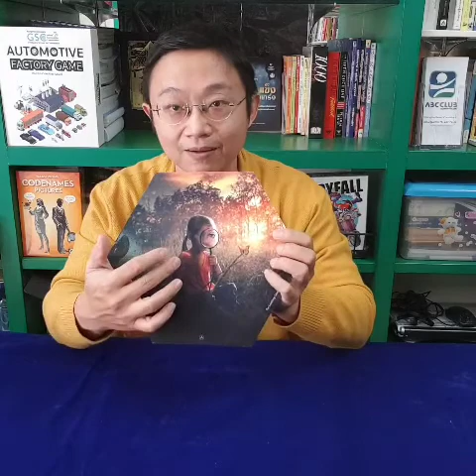5 min The Coaching Game : Board A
5 min The Coaching Game : Board A
เกมประกอบการโค้ช โดย สถาบันโค้ชไทย
Dilemma : Wheel of LIFE
Performance - ผลการปฏิบัติงาน
Finance - การเงิน
Wellness - สุขภาพ
Personal Development - การพัฒนาส่วนบุคคล
Relationship - ความสัมพันธ์
Inspiration - แรงบันดาลใจ